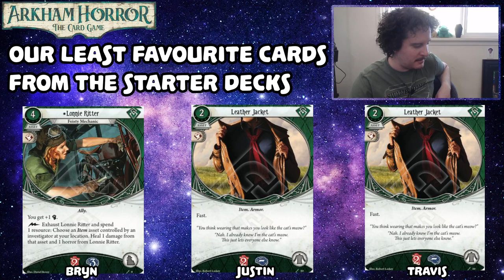LEAST FAVOURITE STARTER DECK CARDS | Arkham Horror: The Card Game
We gave our favourites, now it's time for us to moan for 21 minutes.

0:00 Introduction
0:24 Nathaniel Cho Deck
5:44 Harvey Walters Deck
10:23 Winifred Habamock Deck
15:28 Jacqueline Fine Deck
18:40 Stella Clark Deck
21:18 Outro